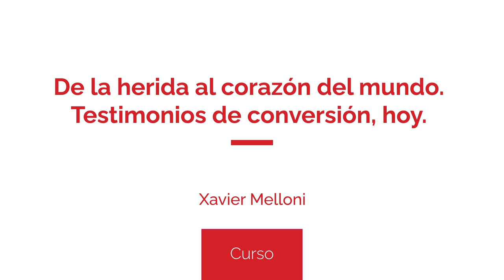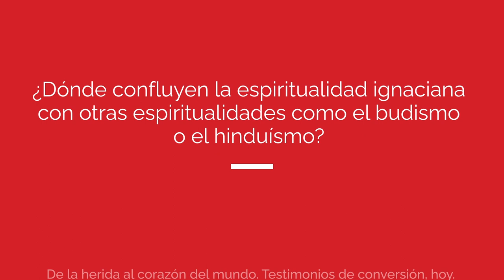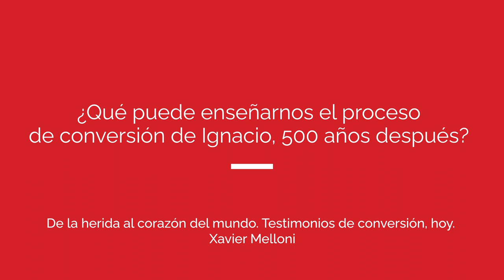Xavier Melloni - "Una espiritualidad que lleva al diálogo cultural e interreligioso"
Entrevista con Xavier Melloni sj, antropólogo, teólogo, y fenomenólogo de la religión, miembro de Cristianisme i Justícia.

La entrevista surge a raíz del curso "De la herida al corazón del mundo. Testimonios de conversión, hoy", que tuvo lugar en Cristianisme i Justícia de octubre a diciembre de 2021.

"En 2021 se celebran 500 años de un cambio personal que significó un antes y un después en la historia espiritual de occidente: el proceso de conversión espiritual de Ignacio de Loyola. Con este curso damos centralidad y escuchamos testigos de conversión similares, para los cuales hoy la espiritualidad supone el motor de transformación de nuestro mundo en algunas de sus fronteras".